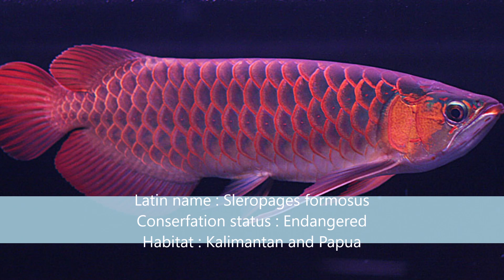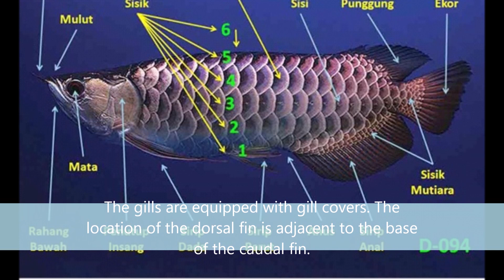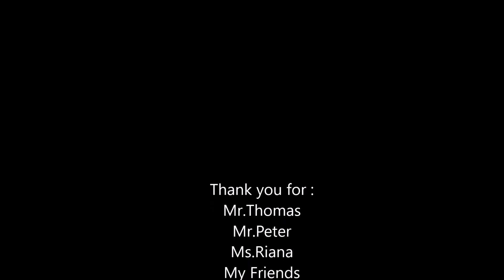Save Arwana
Tugas Big Project James C. S. Ginting, G6, SD Damian School, tahun ajaran 2019/2020